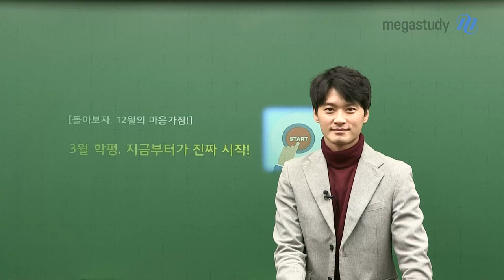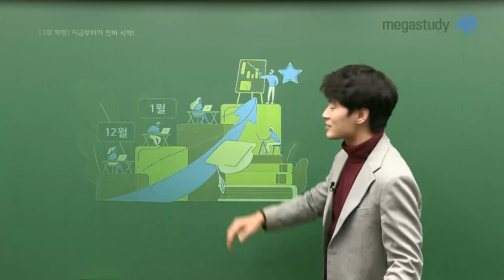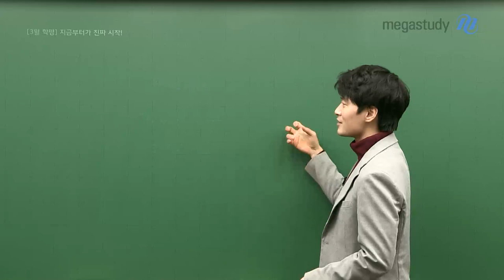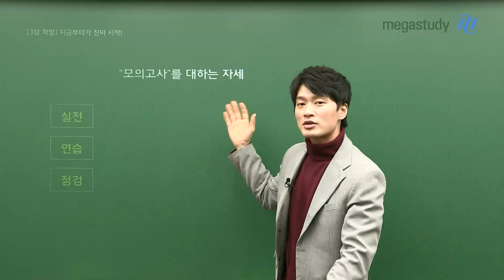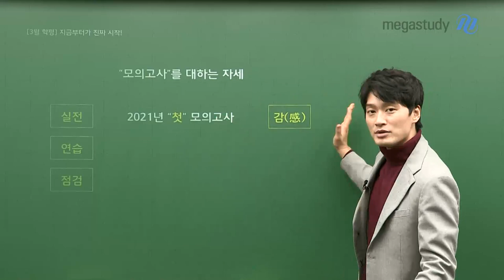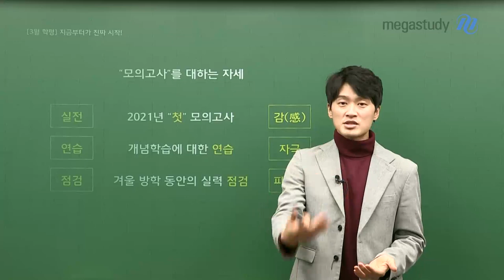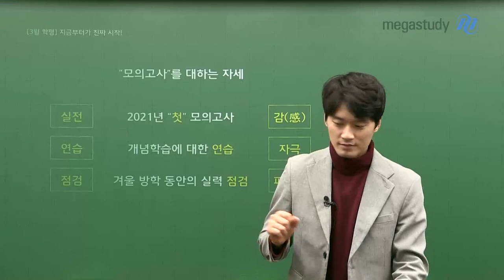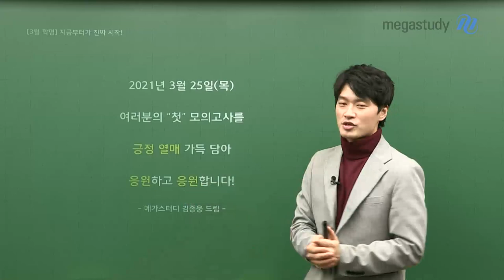[메가스터디] 한국사 김종웅 쌤 - 3월 학평, 지금부터가 진짜 시작!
시간이 지날수록 조금씩 나태해지는 마음,,
여러분! 12월의 마음가짐을 돌아봅시다.

3월 학평부터 수험생활의 진짜 시작입니다.
3월 학평을 대하는 자세를 웅쌤과 함께 알아보세요 :)

여러분의 첫 모의고사를 긍정의 힘을 가득 담아 응원합니다!